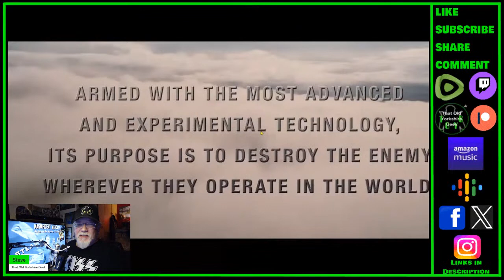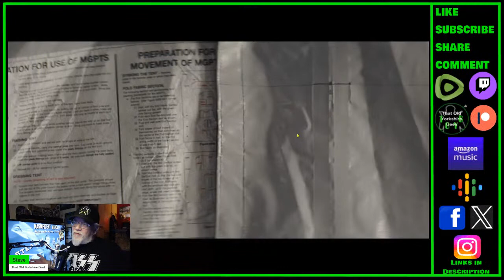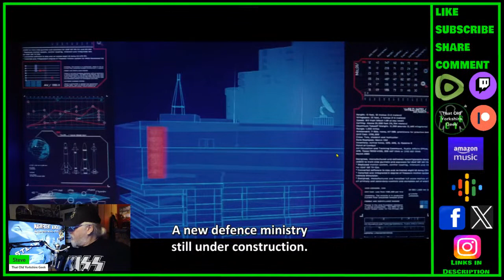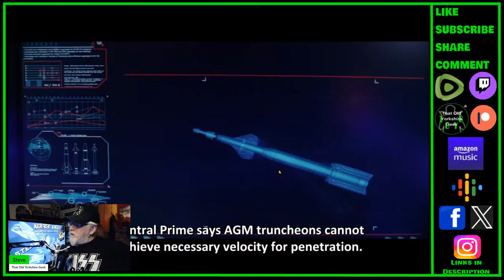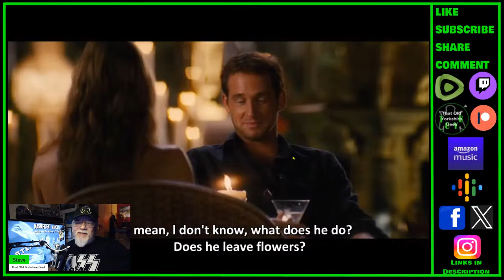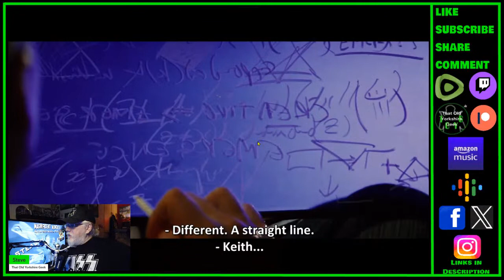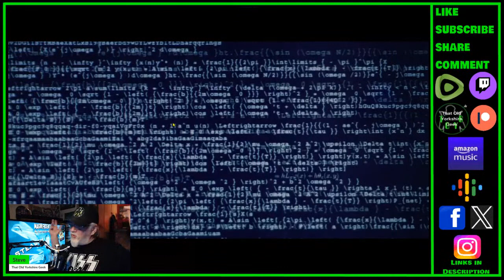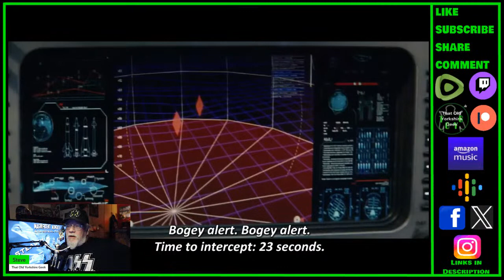TOYG! Magnificent Mondays #10 - Stealth (2005)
Next time on Magnificent Mondays, we're doing a guilty pleasure of mine, 'Stealth' from 2005. A high-concept high-tech action adventure about next-gen fighter planes and an unmanned aircraft going awry.

Criticism
Reporting
Teaching